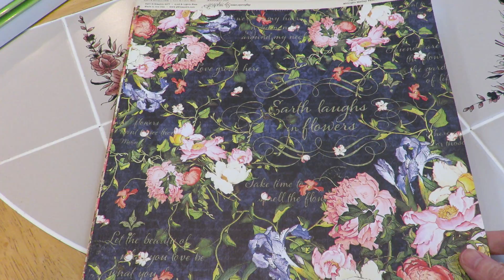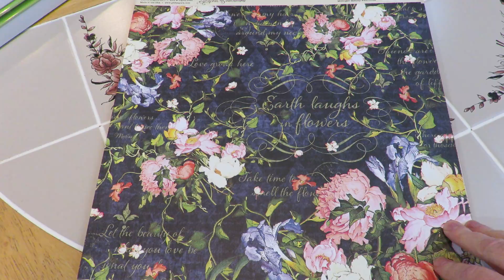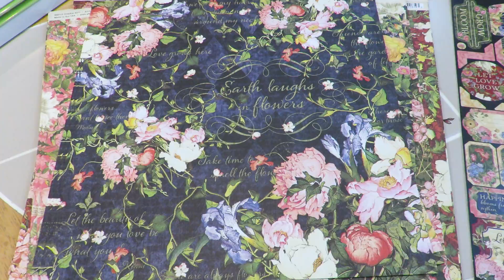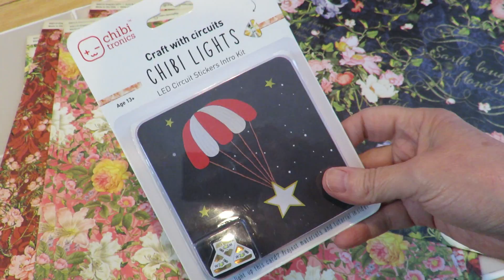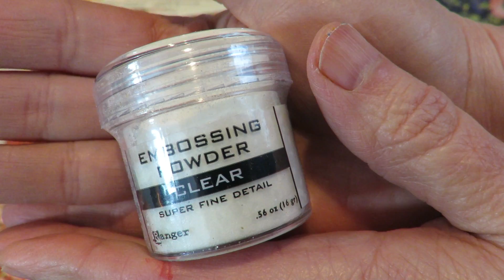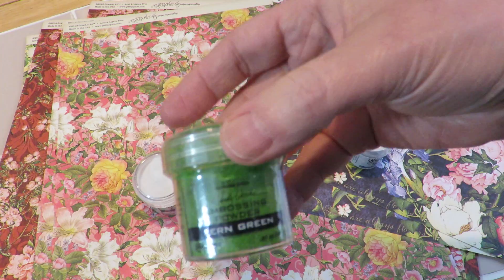Amazon Haul Arts and Crafts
Keria LED Ultra Thin Light Board

Graphic 45 Floral Shoppe 12x12 Paper w/ Sticker Sheet

Chibi Lights

Bingcute Elastic Cord

Wow Embossing Powder Lagoon

Pink Peony Embossing Powder

Fern Green Embossing Powder

Super Fine Clear Embossing Powder

Chameleon Markers 30 Set (comes with room to add the rest of your collection)

Chameleon Floral Color Top Set

Scotch Laminator

UK Link to Chameleon Markers